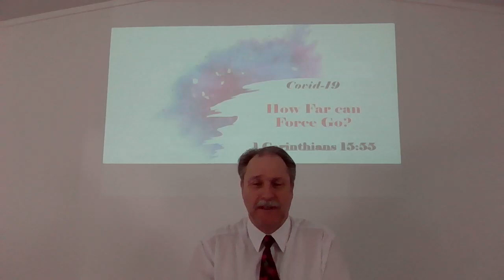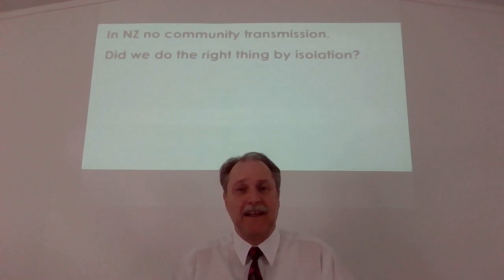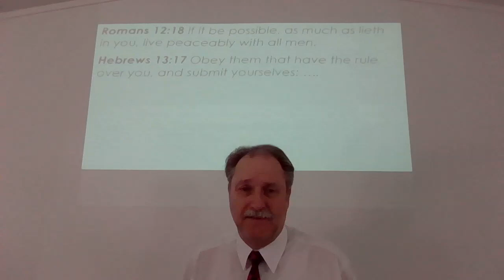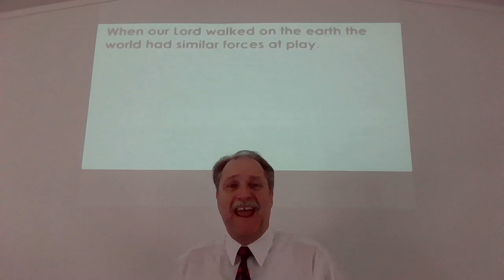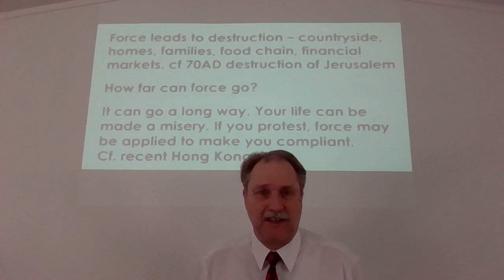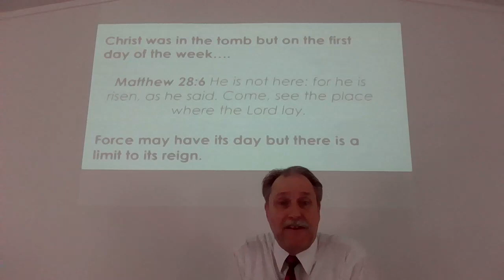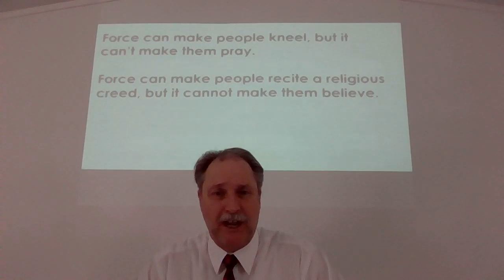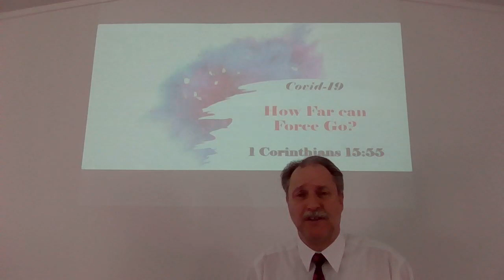Covid 19 - How Much Force Can Be Used?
Many are being held in lock-down, held prisoner in our homes, by government "forces" how much force can be used?